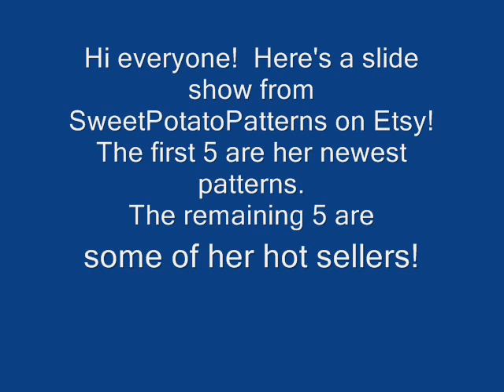NEW CROCHET PATTERNS, in SweetPotatoPatterns shop!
CROCHET PATTERNS from SweetPotatoPatterns.etsy.com

Link to SweetPotato's shop